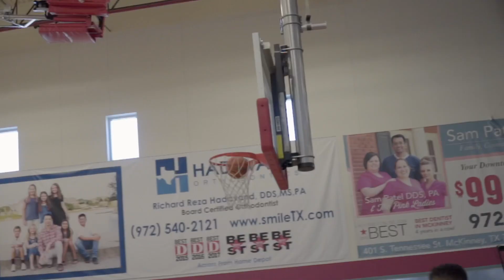Texas Summit 4th grade at 2019 Primetime National Championship Tournament